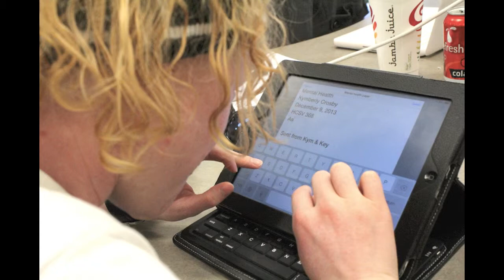A Mile in Her Shoes - Kym Crosby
Kym Crosby is the anchor on Chico State's track and field team, is legally blind and training in hopes to run in the Rio 2016 Paralympics.